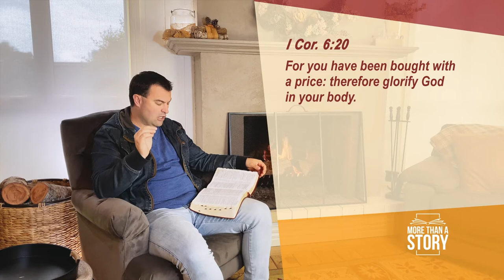The Kingdom of God's Success is Guaranteed! Do You See the Value of the Kingdom of God?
The Kingdom of God's success is guaranteed because of what Jesus has done in history.  The big question is, Do you see the value of the Kingdom of God?  If you do, then you will realise that the best thing you can do with your life is to invest in the Kingdom of God.  Giving up our lives for the Kingdom of God is not a big price to pay once we comprehend that what God is offering us far outweighs whatever this world promises!

The parable of the talents tells us a lot about the Kingdom of God.  In particular, the parable of the talents reveals who are the citizens of the Kingdom of God.  This parable of Jesus is clear that those who are saved for the Kingdom of God are those who constantly grow in the Kingdom of God, they are actively serving in the Kingdom of God and they are overcoming their inherited and cultivated tendencies to evil by the power of Jesus.  Because of the forgiveness of Jesus and the indwelling power of Jesus, there is no conflict between the Ten Commandments and the Kingdom of God.  Whether in terms of personal character growth or in terms of our calling to service, all of God's instructions are also His enablings.  God will equip us for transformation of character and God will equip us with spiritual gifts for the life of service that He has appointed for us!